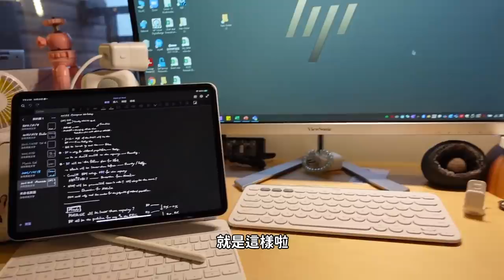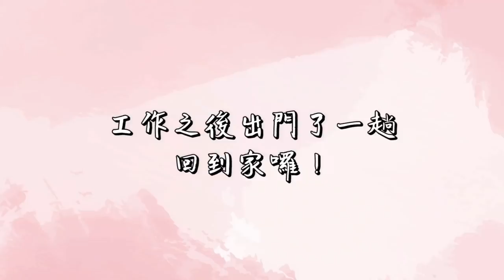同居日常｜妻妻在家都做什麼｜兩個女生的生活其實沒有想象中浪漫？｜ft.FOREO｜兔女狼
自從🐺離職後成為全職家政婦的一天，每天依舊忙碌，但到底都忙些什麼？
還要避免打擾到Work from home的🐰

特別推薦 @FOREO 洗臉機LUNA 3
不僅臉洗的很乾淨，背後的同心波紋化妝前使用，臉立馬消水腫，且保養品吸收更好、妝容更服貼！